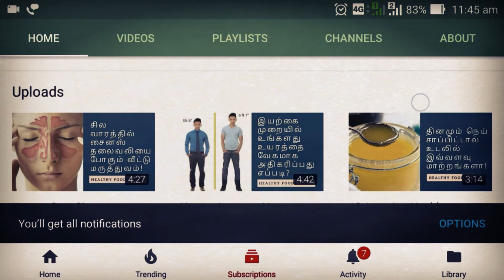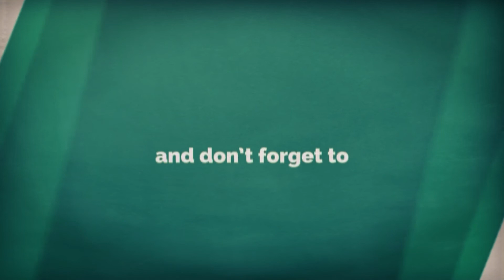Benefits of Eating a Handful of Black Grapes Every Day! | Healthy Foods Tamil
grape benefits weight loss,
grape benefits for skin,
grape benefits in hindi,
grape benefits in urdu,
grape benefits in tamil,
grape benefits malayalam,
dry grape benefits,
dry grape benefits in tamil,
black dry grape benefits in tamil,
dry black grape benefits in malayalam,
black grape benefits in pregnancy,
dry black grape benefits in telugu,
benefits of black grape juice,
black grape benefits telugu,
grape seed capsules benefits,
grape cider vinegar benefits,
concord grape benefits,
benefits of muscadine grape seed capsules,
benefits of drinking grape juice,
grape seed extract benefits,
benefits of eating grape,
grape seed extract benefits in hindi,
grapefruit benefits,
grape fast benefits,
grape facial benefits,
grape juice benefits for skin,
grape wine benefits for skin,
grape health benefits,
grape juice health benefits,
grape juice benefits in hindi,
red grape benefits in hindi,
grape juice benefits in tamil,
grape juice benefits in telugu,
grape seed benefits in tamil,
grape juice benefits in malayalam,
grape vinegar benefits in urdu,
grape seed benefits in hindi,
grape juice benefits,
grape leaves benefits,
benefits of sea grape leaves,
dry grape benefits malayalam,
grape molasses benefits,
benefits of grape,
grape seed oil benefits,
benefits of grape juice,
benefits of dry grape,
benefits of black grape,
benefits of grape seed extract,
benefits of red grape,
benefits of green grape,
benefits of dry grape in tamil,
grape seed powder benefits,
purple grape benefits,
benefits of red grape juice,
benefits of red grape vinegar,
red grape benefits in urdu,
red grape juice benefits,
red grape vinegar health benefits,
red grape wine benefits,
red grape vinegar benefits,
grape seed benefits,
grape benefits tamil,
grape vinegar benefits,
grape seed vitamin benefits,
benefits of grape wine,
grape water benefits